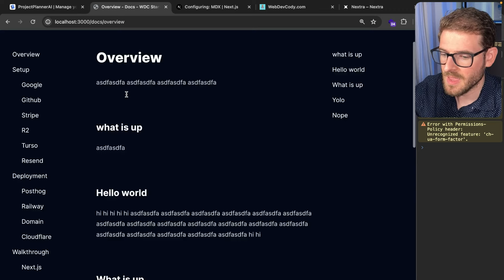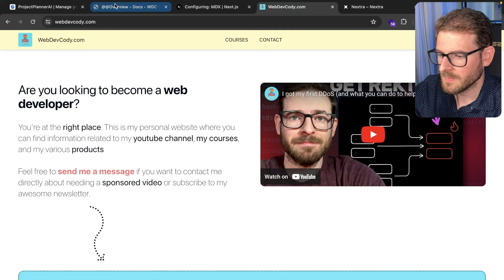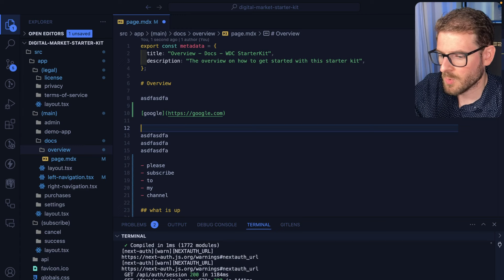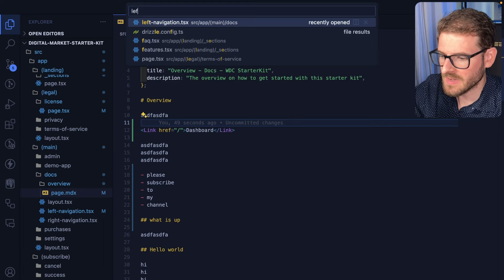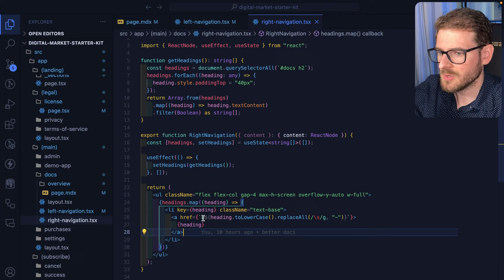Next.js MDX is pretty awesome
My Products